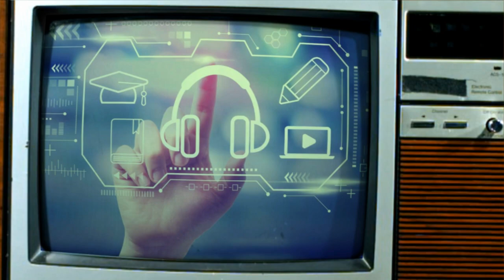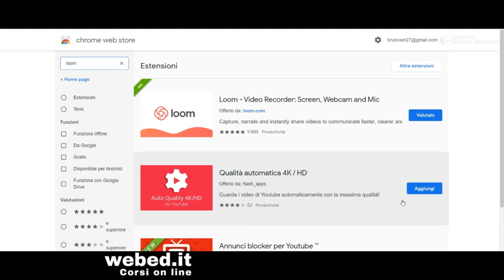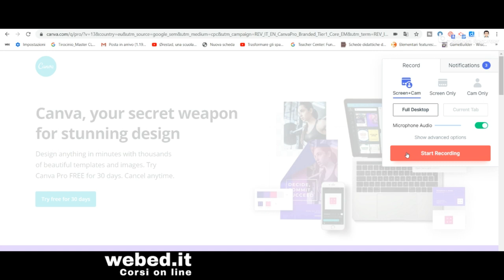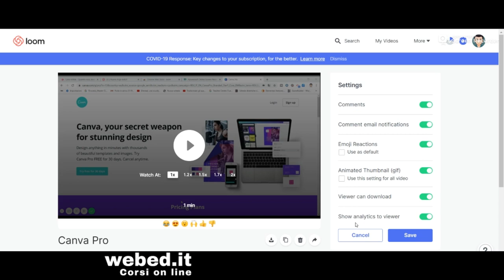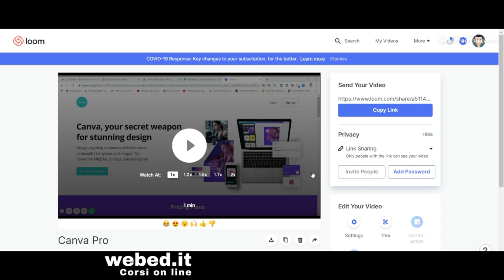Creare una videolezione facilmente | Tutorial Loom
Visita per iscriverti ai nostri corsi on line

In questo video tutorial vediamo come creare una videolezione facilmente con Loom. Loom è un app web based che vi permetterà di creare e pubblicare le vostre videolezioni direttamente on line, senza bisogno di scaricare alcun software sul vostro computer. Loom è un ottimo strumento per fare didattica a distanza e on line. Già nel suo piano gratuito Loom non pone particolari limitazioni, potrete registrare tutte le videolezioni che volete. Al termine della registrazione potrete tagliare parti del video, scaricare il video oppure condividerlo con il link che Loom genererà in automatico.

Corsi on line per insegnanti è una playlist dedicata a lezioni e videotutorial estratti direttamente dai corsi on line pubblicati su Si tratta di video tutorial pratici ed essenziali dove vengono mostrate risorse didattiche e strumenti utili per gli insegnanti sia per la didattica in classe che per la didattica a distanza e on line.  Lo scopo dei nostri video tutorial è quello di darvi strumenti effettivamente spendibili nella pratica di insegnamento di tutti i giorni e mettere gli insegnanti subito nelle condizioni di utilizzare a scuola le app, i software e le risorse didattiche mostrate.

Se sei un insegnante , un formatore o un educatore, ti piacciono i nostri video tutorial e vuoi saperne di più o imparare nuove competenze didattiche visita il nostro sito Webed è una piattaforma on line dedicata ai corsi on line per insegnanti, su webed troverai corsi gratuiti e a pagamento ma pur sempre a costi accessibili. Inoltre se sei un formatore o un insegnante esperto potrai fare richiesta per diventare istruttore e pubblicare anche tu i tuoi corsi on line.